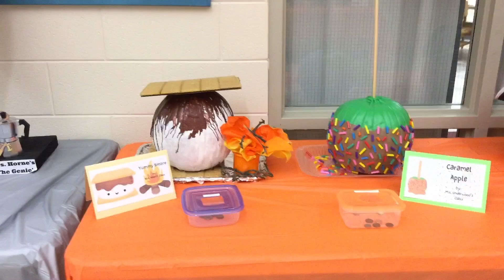Trees for Troops 2023